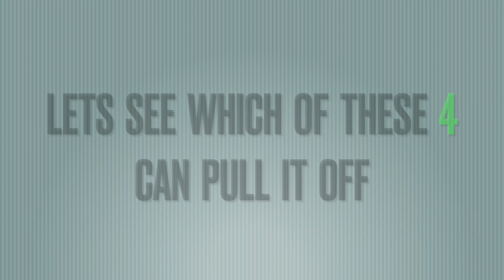D4L - SPECIAL RACING EVENT #7 SUPER HERO ONLY H3 - 2024 HD 1080p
There's 2 Heats completed and 2 Heats to follow. Heat #3 of the Qualifying Heats brings 4 "Power-House" builders that are sure to deliver an abundant amount of action! Let's get this Heat started shall we!
RACE-ON & RACE-HARD!

"Talk About The Good Times" (Buddha Remastered - 2000)
Jerry Reed

"Hells Hollers"
Appalachian Anarchy